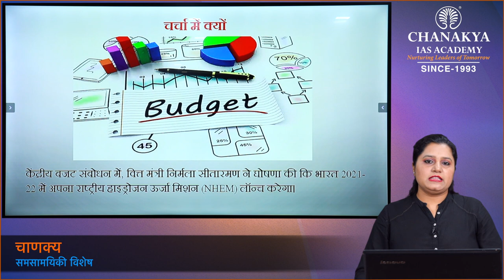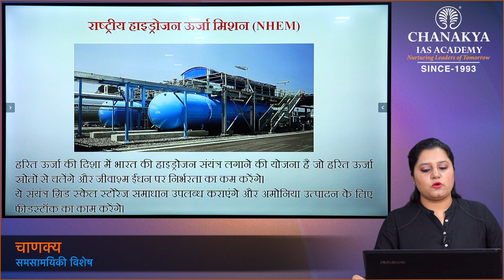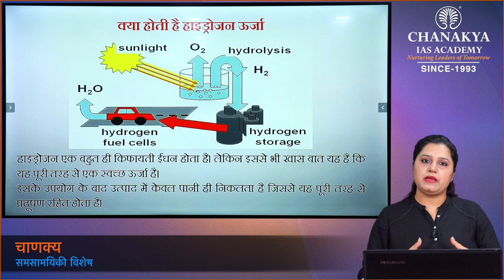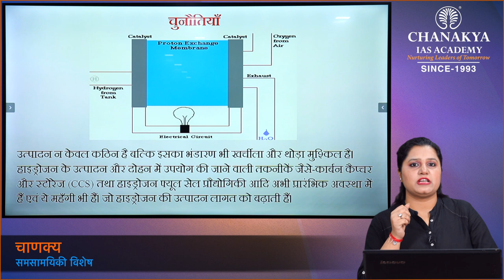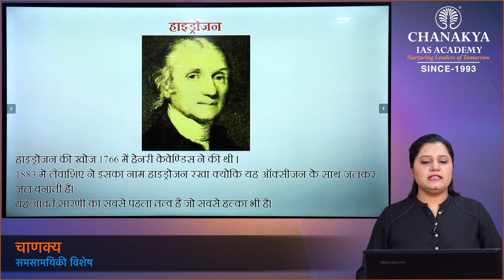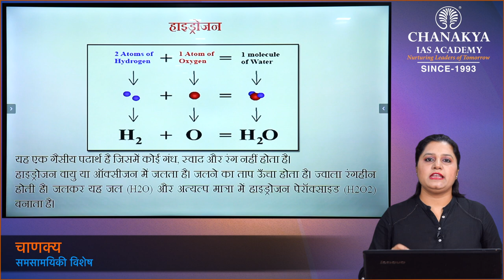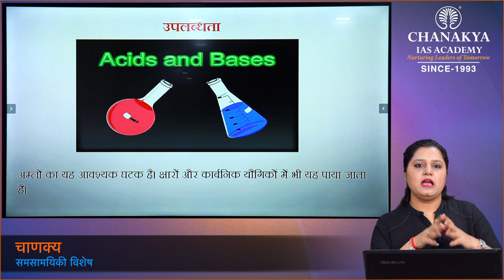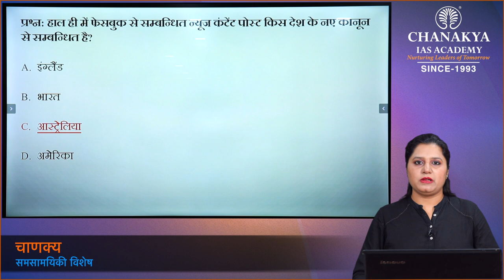National Hydrogen Energy Mission | Current Affairs Today | 2 March 2021 | Chanakya Academy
Daily Current Affairs Today's Topic is National Hydrogen Energy Mission. Hon'ble Prime Minister launched the National Hydrogen Mission on India's 75th Independence Day (i.e. 15th August, 2021). The Mission aims to aid the government in meeting its climate targets and making India a green hydrogen hub. This mission will emphasise hydrogen from clean sources. It also envisages linking the country's growing renewable energy capacity with the hydrogen economy.